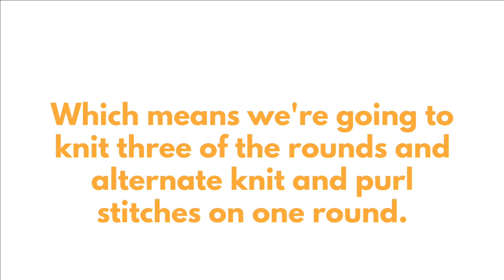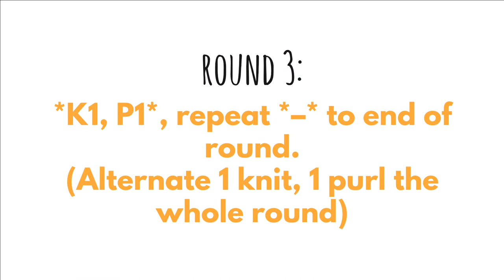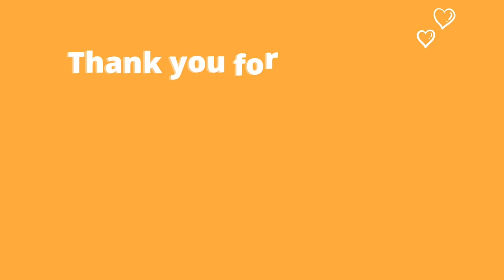Andalusian Knitting Stitch in the Round | Easy Beginner Stitch | Knitting Tutorial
The Andalusian knitting stitch pattern is very easy to knit, and worked in the round it's even easier!

Andalusian stitch is built on Stockinette stitch, three rows are Stockinette and the fourth round is using both knit and purl stitches. Stockinette in the round is just knit stitches, which make this piece of cake :)